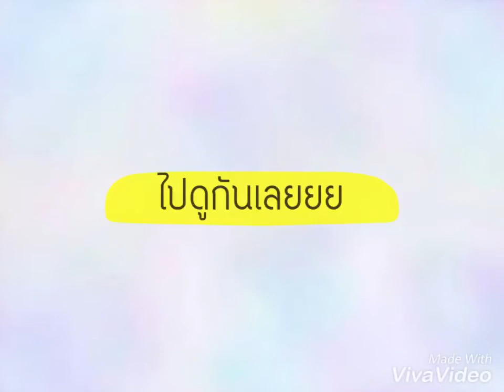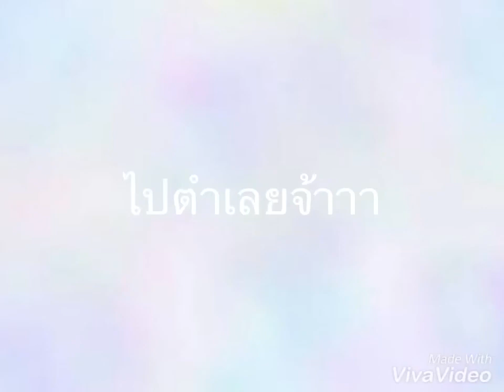รีวิว สายลูกครึ่ง นีเวีย ไวท์ ออยล์ คอนโทรล ไมเซล่า วอเตอร์ สำหรับผิวผสม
กิจกรรม NIVEA MUTUAL SKIN INFLUENCERS SEARCH BY CLEO ตามหาเพื่อนร่วมผิว มาร่วมแจ้งเกิด บล็อกเกอร์หน้าใหม่

มาร่วมรีวิว “ นีเวีย ไมเซล่า วอเตอร์ ไม่ได้มีดีแค่การลบเครื่องสำอางสะอาด แต่ยังบวกความชุ่มชื้นให้ผิวทุกครั้งที่ใช้ “

- สามารถอ่านรายละเอียดกติกาเพิ่มเติมกันได้ที่

- รายละเอียดผลิตภัณฑ์เพิ่มเติม